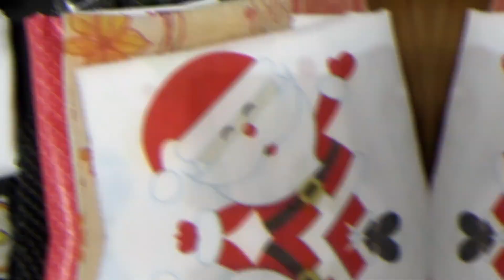💛ORGANIZANDO PANOS DE PRATO - GAVETA LINDA!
Oii gente, tudo bem? Tô amando o jeito que consegui organizar a gaveta dos panos de pratos. Ficou tudo arrumadinho e vim compartilhar essa dica com vocês.
Espero que gostem e se gostar, compartilha tá!

💛Links dos Canais que também estão postando vídeos TODO DIA e que fazem parte do Projeto Plin 2017

Para acompanhar nossa rotina é só se inscrever, pra não perder nadinha!    Seja Bem Vindo !!